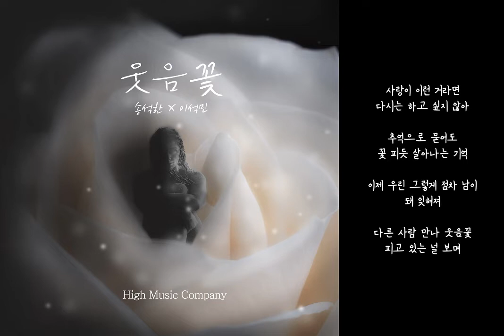웃음꽃(Sculpture)-송석한X이석민 (Lyrics)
기존에 선보였던 웃음꽃이 송석한, 이석민과 완성도를 높여 돌아왔다.

자존심에 잡지 못한 사람..

헤어지고 나니 더 생각나는 사람..

다시 만날 수만 있다면 모든 걸 내어주고 싶은 사람..

꽃 피듯 살아나는 기억...

이와 같이 꽃으로 비유한 이별의 아픔을 바탕하여 만든 이번 앨범 웃음꽃.
남녀의 이별 과정을 꽃으로 비유하여 점점 시들어가는 꽃이
다른 사람을 만나 피어 가는 과정을 나타낸 곡이다.
사람마다 이별의 감정은 다르지만 이번 앨범에선
자존심 문제로 헤어진 그녀가 다른 사람을 만나
웃음꽃이 피어 가는 과정과 아쉬움이 담긴 겨울에서 봄이 오면
꽃이 피어나는 만개하는 자연을 나타낸 곡
마음을 울리는 두 보컬 송석한, 이석민이 만나 기존 음악의 완성도를 높였다.

-CREDIT-
Lyrics by 송석한
Composed by 김하준 장우현
Arranged by 김하준

Vocal by 송석한 이석민
Piano by 김하준
Guitar by 전형민
Bass by 이정규
Strings Arranged by 김하준
Production by HIGH MUSIC COMPANY
Produced by 김하준
Mixed by SOUND FOREST
Masterd by SOUND FOREST
video by 하랑
Design by @jeong_a_rt